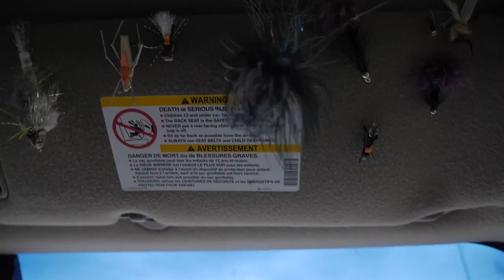The People Project: flyfisher Paula Shearer